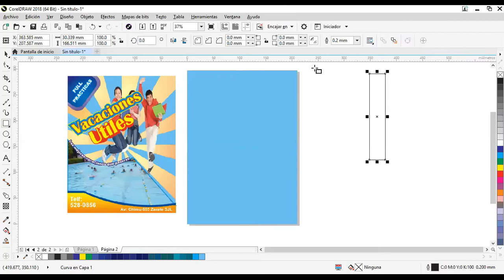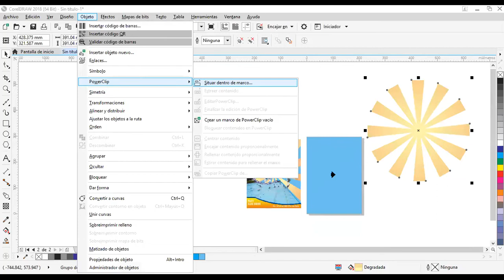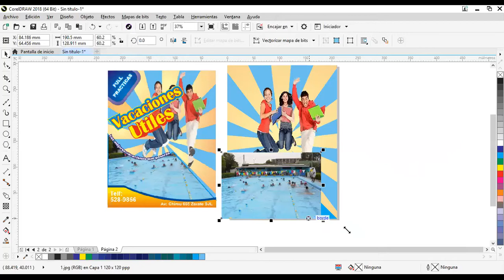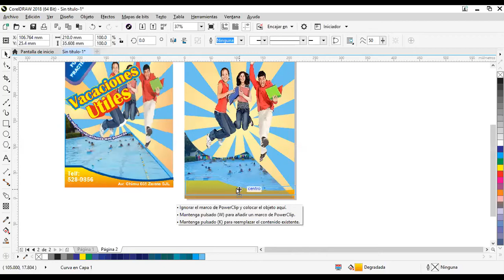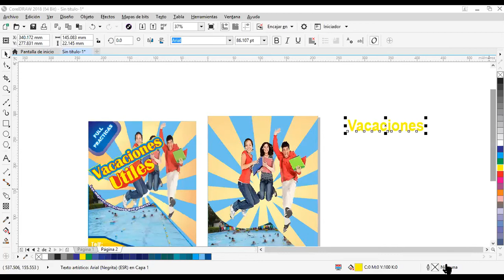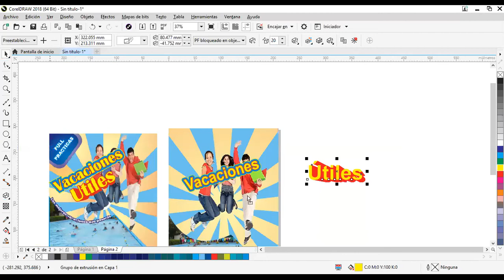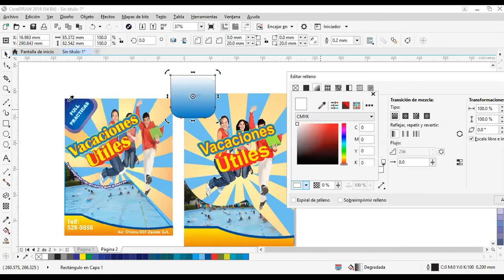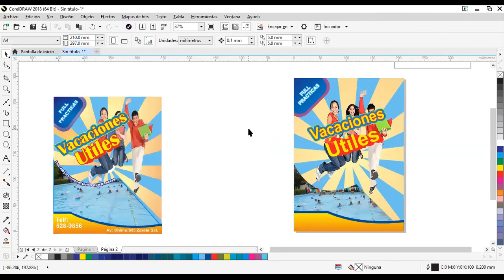Reunión 2 CorelDraw